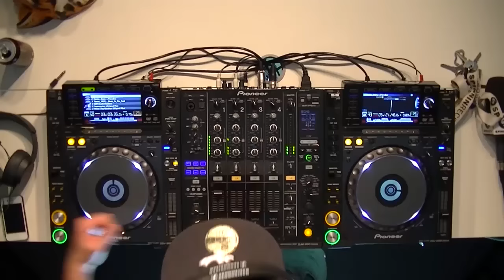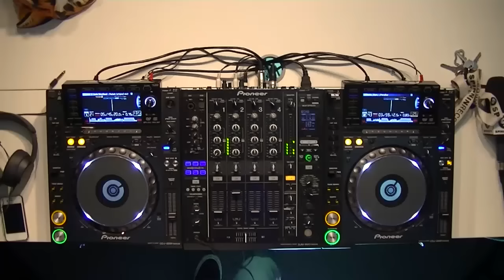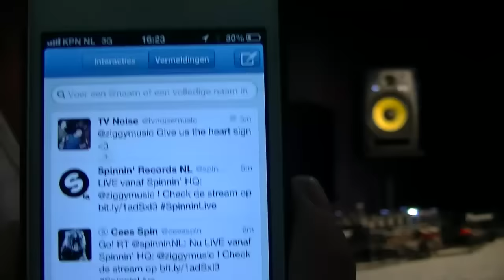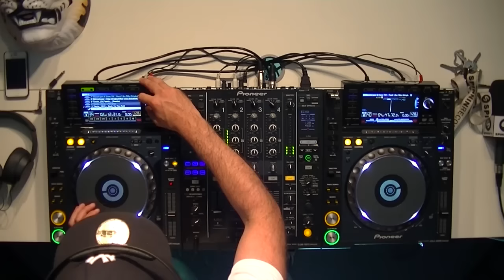ZIGGY DJ Set (Live At Spinnin' Records HQ)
Watch the amazing ZIGGY perform a DJ set at Spinnin' Records Headquarters!